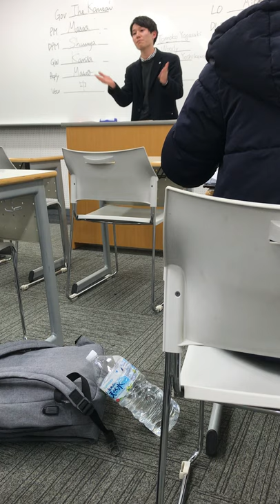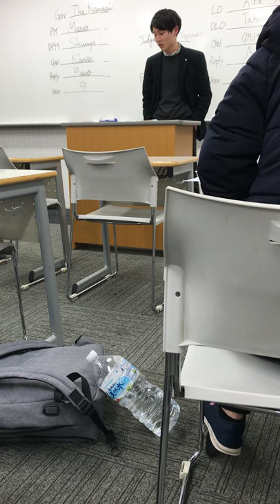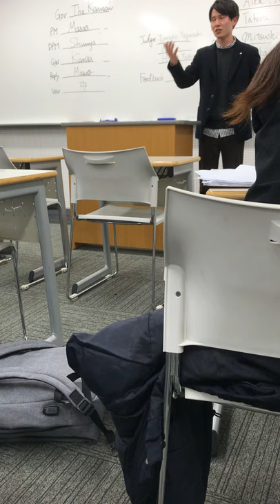The Kansai 2020 R3 GW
Government Whip speech by Kanta Yamano